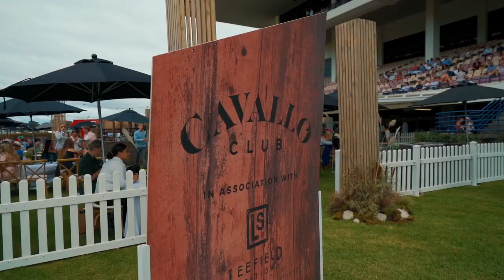NZB Karaka Million 2021 | Ellerslie Racecourse | Auckland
New Zealand's glamour night of racing with TWO million dollar races and ending the night with a fireworks display like no other. The New Zealand Bloodstock Karaka Million at Auckland's Ellerslie Racecourse was the biggest one yet.